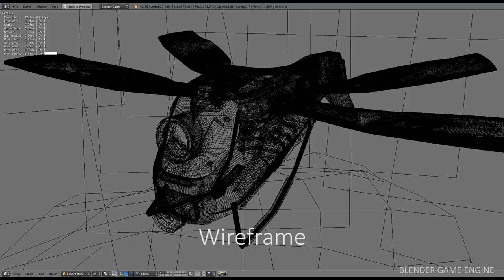BGE Next Gen | Realtime Tech-Demo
The Blender Game Engine is AWESOME! After testing some different features I created this small Tech Demo, to show off the BGE´s realtime reflection and physical rendering capabilities.
The Drone is modeled by me, and almost looks exactly like its cycles version.